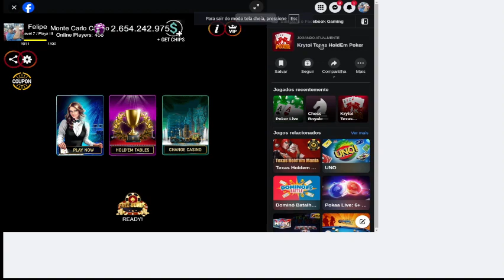POKER GAME PLAY TONIGHT